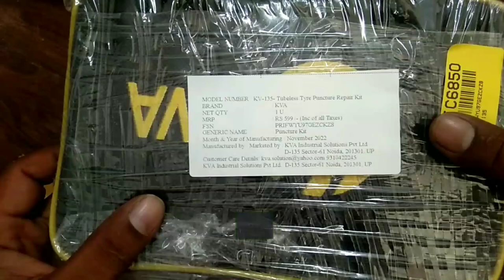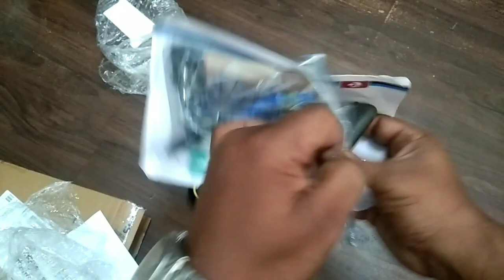Tubeless Tyre Puncture Kit Review & Unboxing